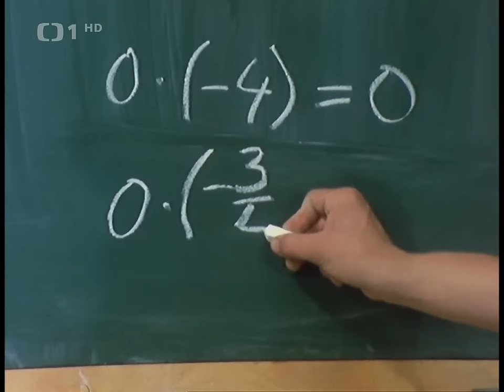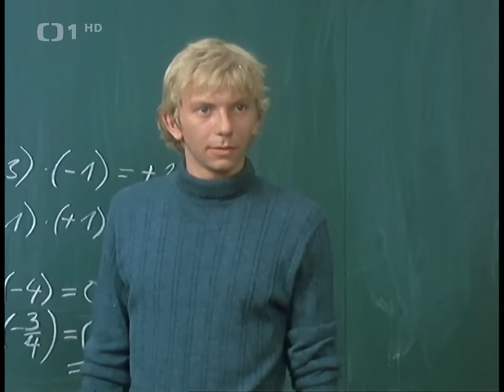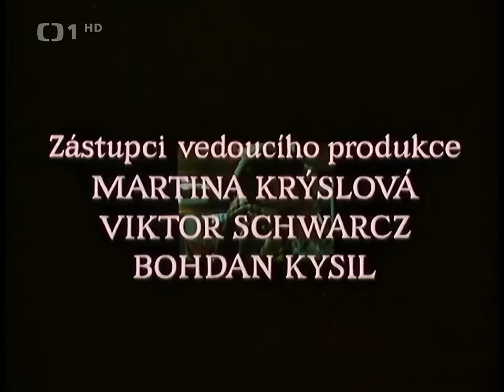My všichni školou povinní 5